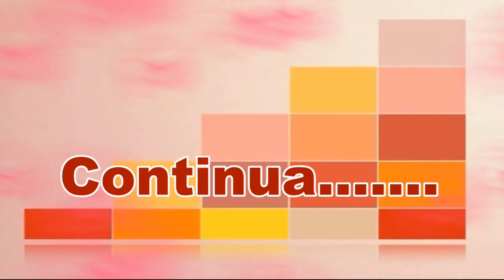GAMEPLAY UNTURNED THE MILITARY BASE ESCAPE